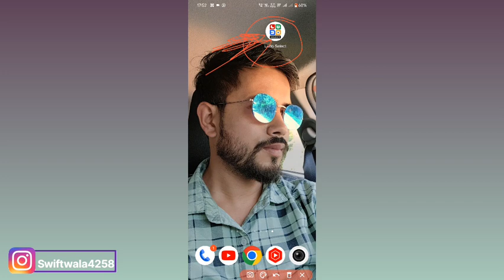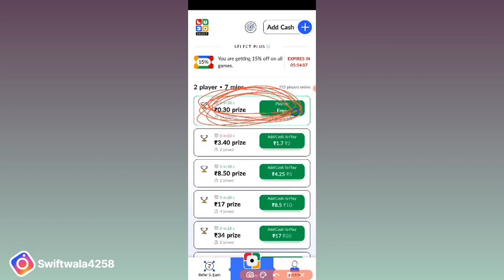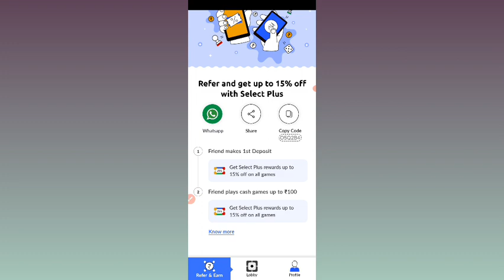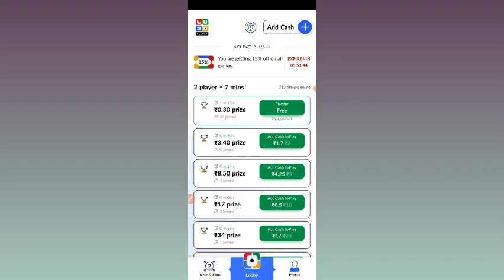Ludo select app real or fake ? | Ludo select app scam? | Ludo select app payment proof?